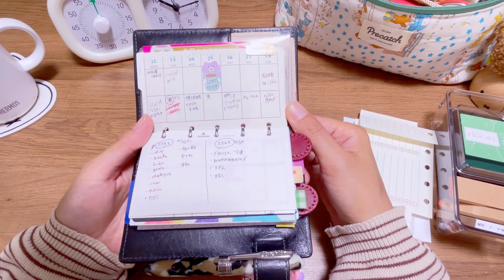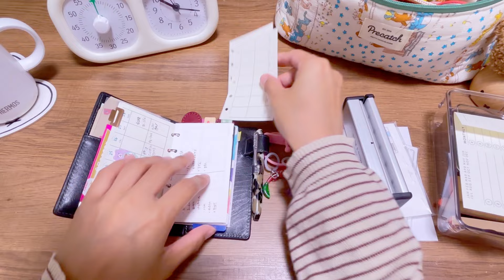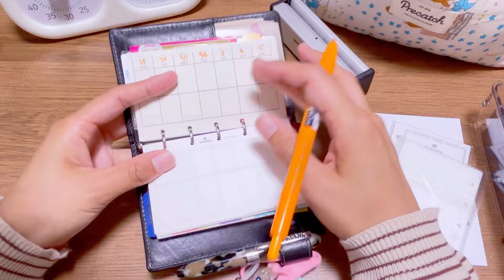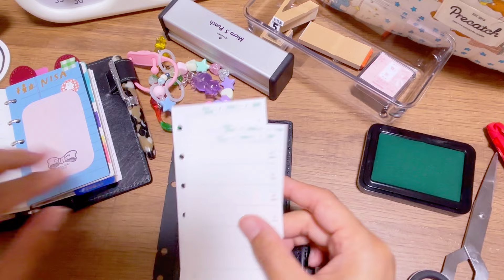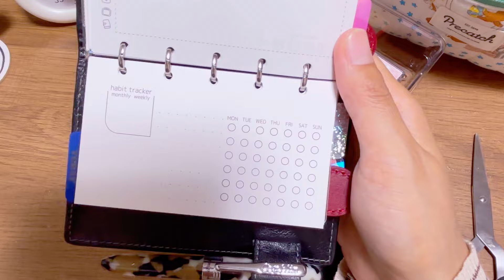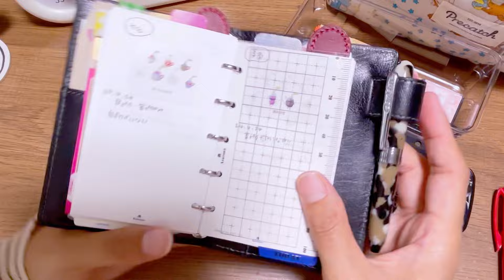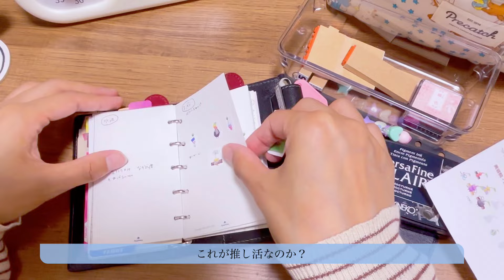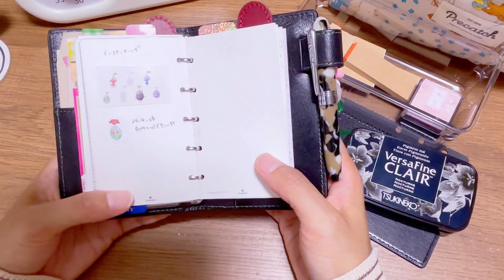【ミニ5】来月のミニ5をセットアップしていく！【手帳】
みなさんこんにちは！よしみです🍎
本日の動画はシステム手帳ミニ5サイズの来月のセットアップをしていきます！
いつもよりぐだぐだ作業をしていますがご了承ください（笑）
《リフィル無料配布しています。》
 🧸こちらのnoteよりダウンロードできます。
    名前:よしみ
　Instagramもやっています。